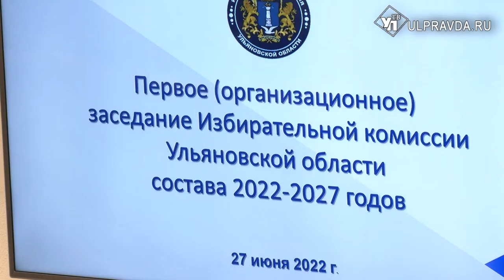Комиссия новая, председатель – прежний. В Ульяновской области утвердили состав избиркома на пять лет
В Законодательном Собрании Ульяновской области состоялось первое организационное заседание нового состава областной избирательной комиссии. Единогласно новым председателем избирательной комиссии стал Юрий Андриенко.